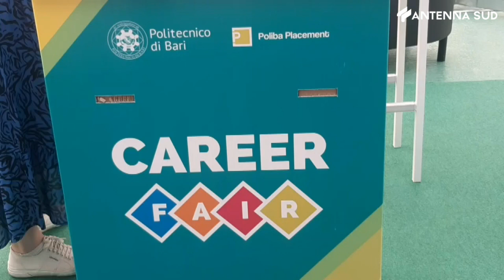14 giugno 2023 - Bari: Career Fair Poliba, opportunità per i giovani